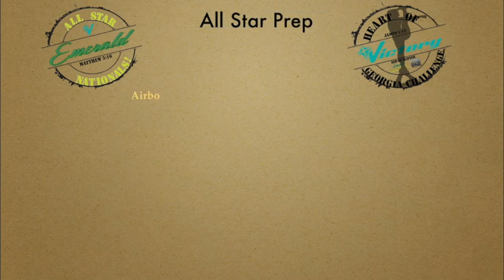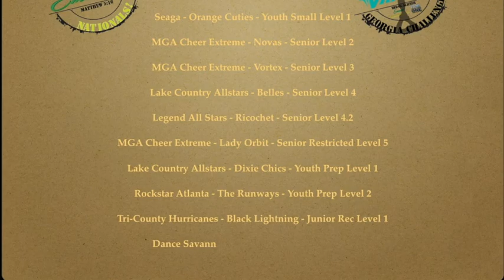Heart Of Georgia Bid Winners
The Heart of Georgia took place in Macon, GA on March 3rd, 2018. This was a USASF Sanctioned Event. Teams earn BIDS to our end of the year event The Emerald Coast Nationals in Fort Walton Beach, FL, and to The ONE Finals.